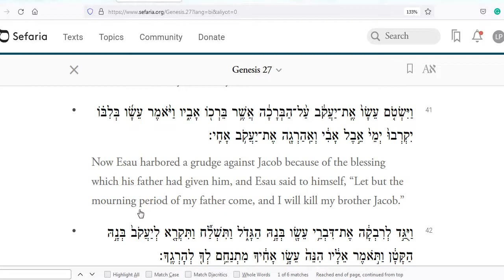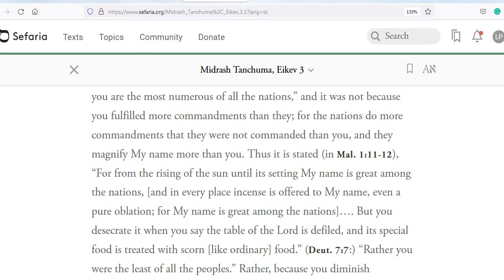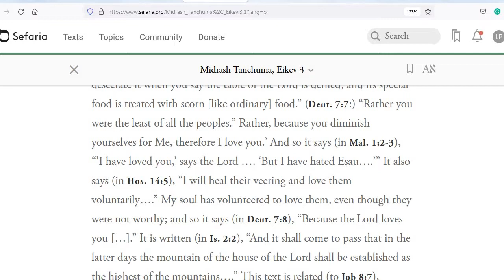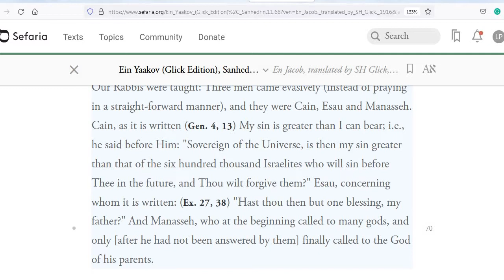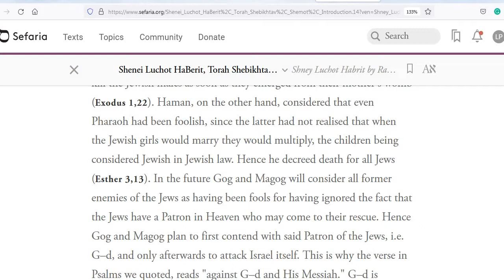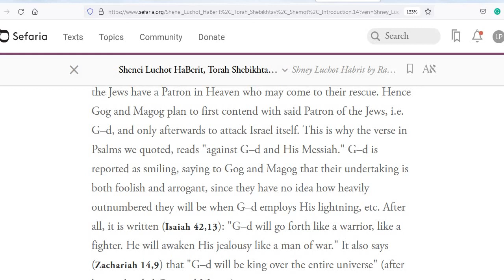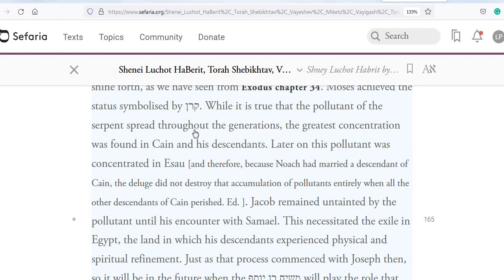Cain, Esau, Gog and Magog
The Enemies of Israel Are All Cursed.